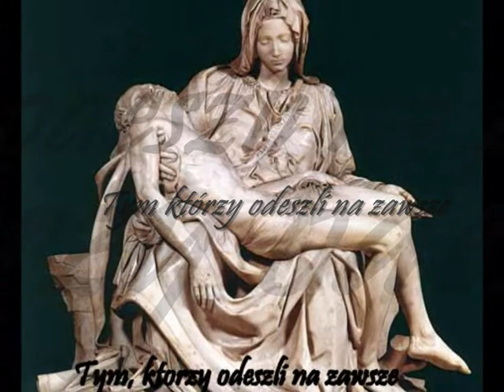żegnamy stary i witamy Nowy Rok 2010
Z Najlepszymi Zyczeniami na Nowy 2010 Rok